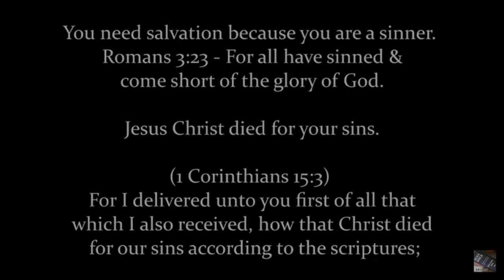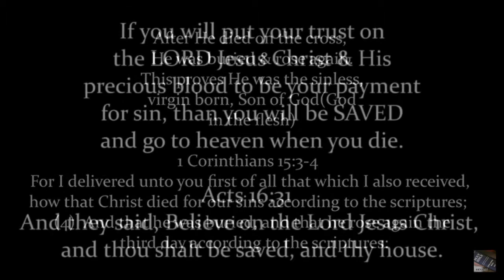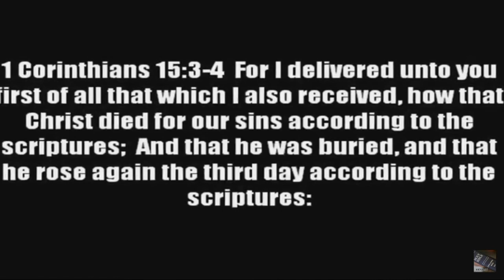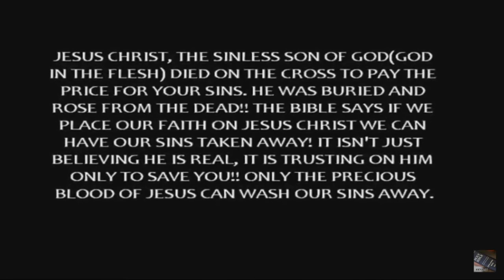This is the most important decision in your life